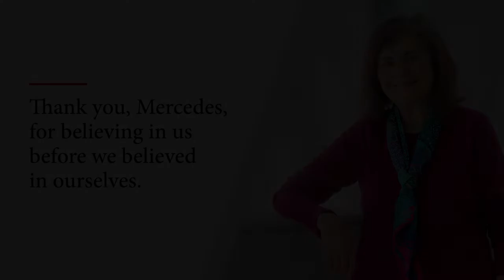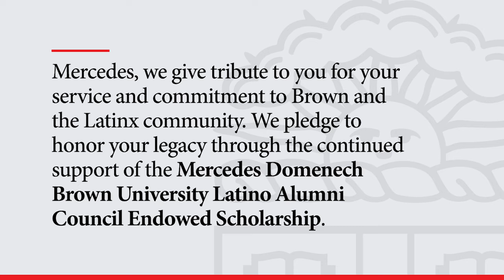Mercedes Domenech BULAC Endowed Scholarship to support Brown Latinx students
Alumni donors and champions of the Mercedes Domenech BULAC Endowed Scholarship share the importance of providing opportunities for future Latinx students to a quality education at Brown University.